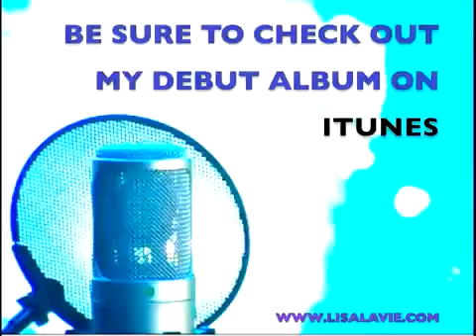Beyonce Halo Lisa Lavie/Cazuza São Sepé RS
Cazuza São Sepé RS